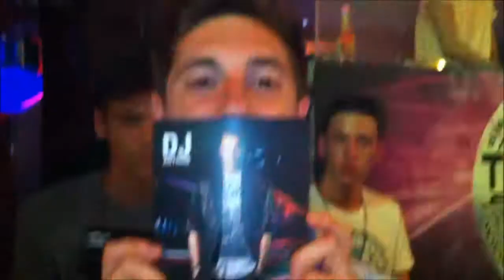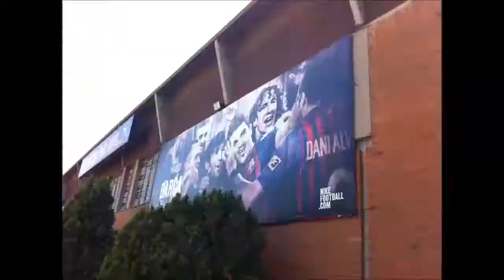Barçelona e Lloret de Mar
Con un po' di ritardo, ecco il video ufficiale della nostra estate 2012! Barçelona e Lloret de Mar per i fioi!